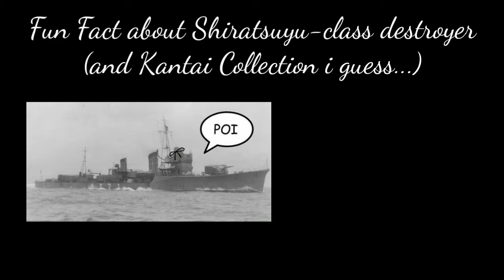World of Warships Blitz Gameplay #2 - Failed to impress Stalin and Torpedobeats and Poi Cancer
I ran out of jokes...

P.S. - pls like my page on Facebook, I'm very lonely...